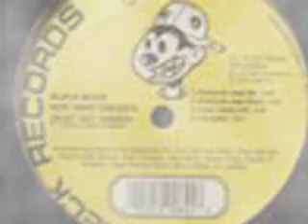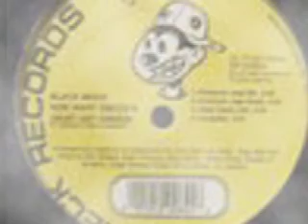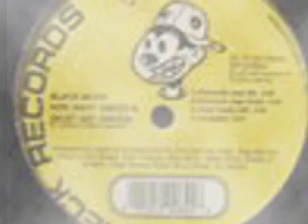HOW MANY EMCEEZ (d-dope flute remix) BLACK MOON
re-remix